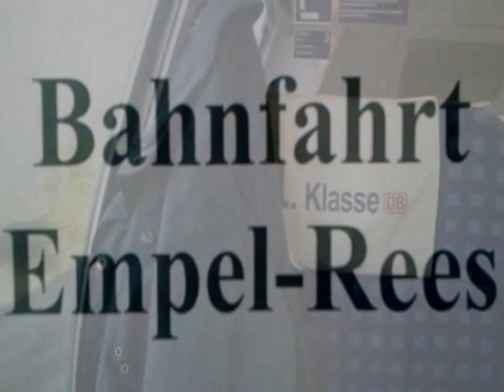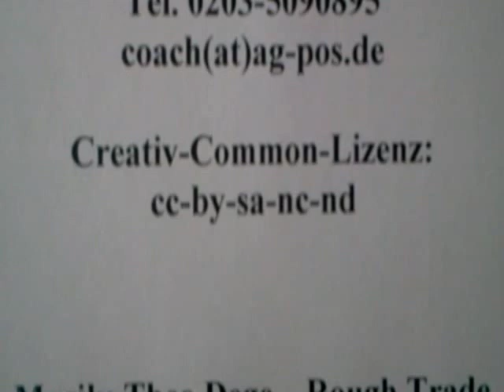3 Minuten Alltag Empel Rees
Machen Sie eine kurze Pause, gönnen Sie sich drei Minuten Ruhe. Wir hasten durch den Alltag ohne wirklich zu sehen was um uns herum passiert. Sehen Sie Drei Minuten Alltag, machen Sie sich die Situation bewußt, genießen Sie die Ruhe im Bewußtsein eines Augenblicks.
Erleben Sie Drei Minuten Bahnfahrt zwischen Emmerich und Empel-Rees am Niederrhein.
Film: cc-by-sa-nc-nd. Mehr am Schluss des Filmes